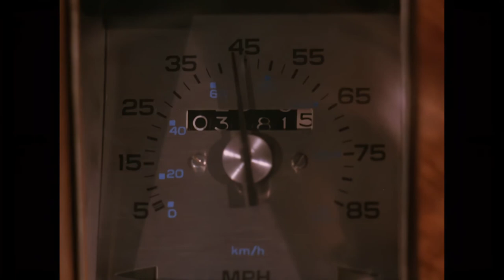Summer of Fear - Lee Purcell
Summer of Fear (1978)
Lee Purcell as Julia Trent
A.I. upscaled to 1080p